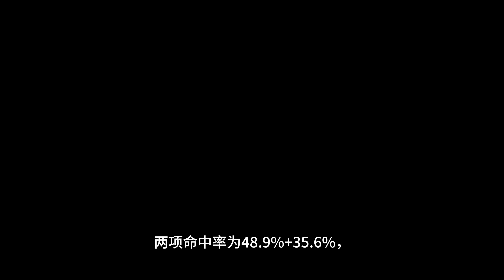G6狂勝40分！恭喜湖人！恭喜老詹！黑7成功！晉級半決賽+老詹跳舞！把灰熊按在地上摩擦！造人間慘案！4年2.2億美元+1年380萬美元！快船三巨頭今夏全部留隊！勇士